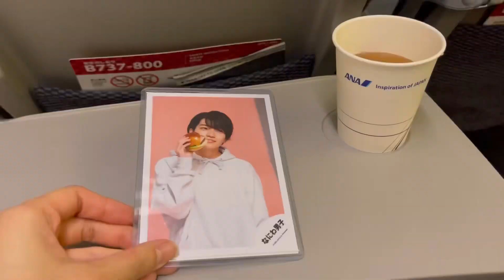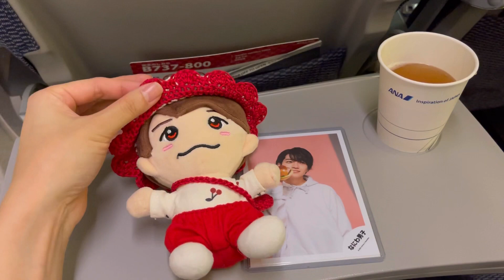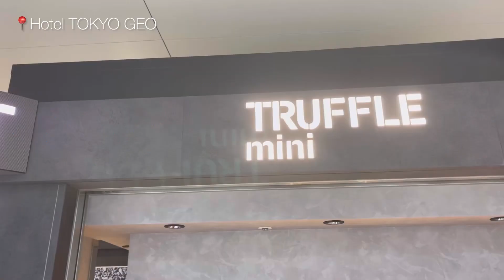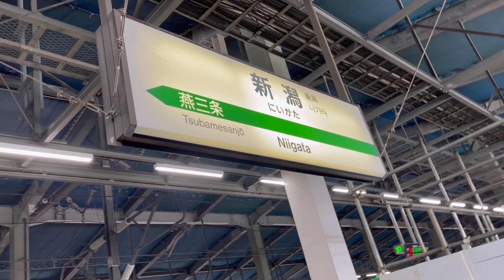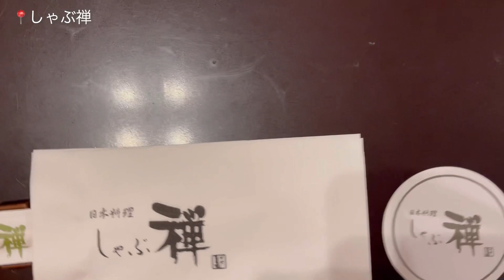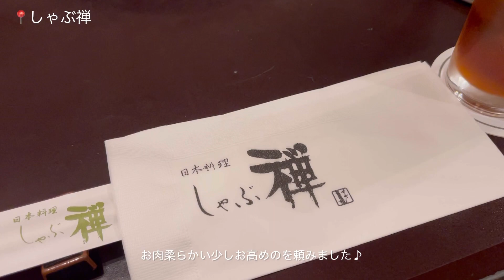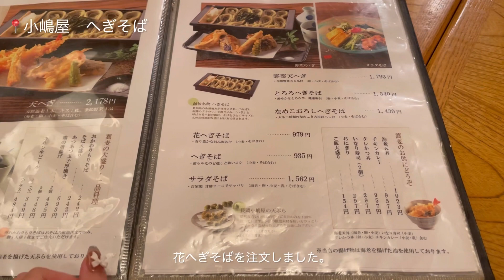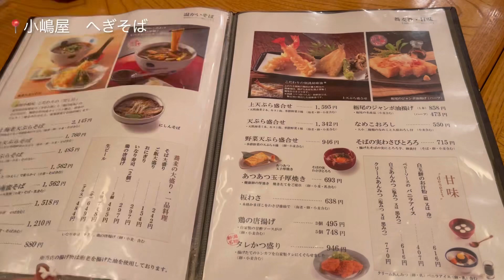【vlog】なにわ男子 POPMALL in 新潟○朱鷺メッセ○開店○大西畑❤️🧡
こんばんは。SK channelのSakiです。
今回はなにわ男子のpopmallツアーin 新潟編です♪